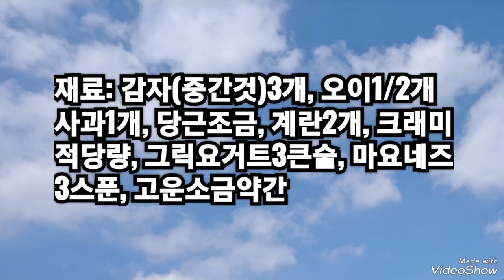'이것' 넣어 마요네즈는 적고 물기 없는 [야채샐러드]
감자(중간것) 3개와 당근
조금을 깍둑 썰어 25분
정도 쪄서
수분을 날려 놓고.

감자는 으깨고 오이 반개는
작게 깍둑 썰어 고운 소금
을 약간 쳐서 3분 간하여
물기를 닦아줘요.

사과도 썰어
그릭요거트 3큰술
(덜 묽음)
+ 마요네즈 3스푼에 먼저
섞은 후,
재료를 다 넣어
고루 버무리고 계란
노른자를 솔솔
얹어냅니다.